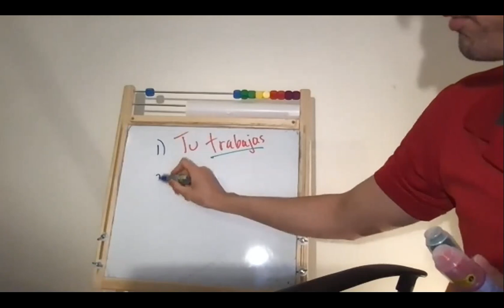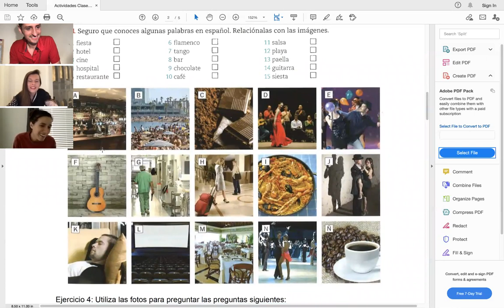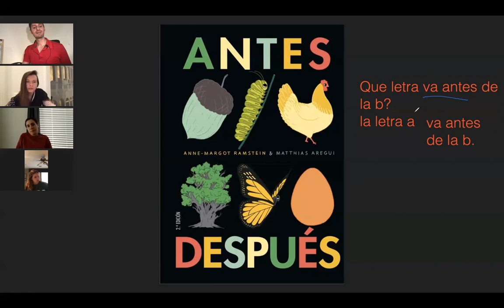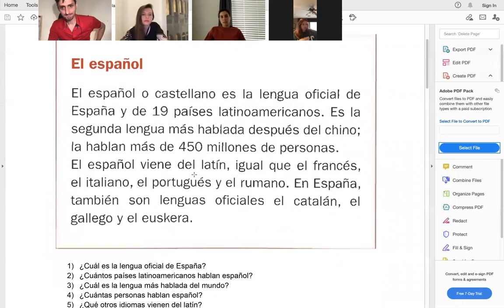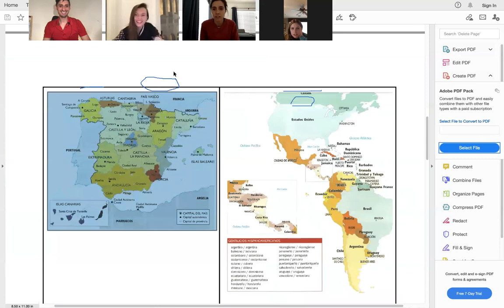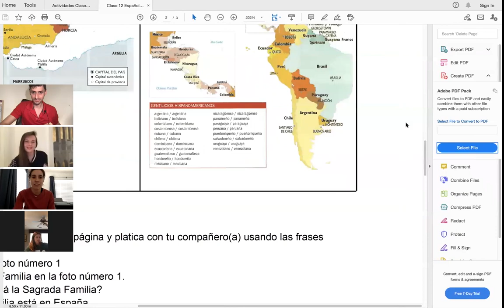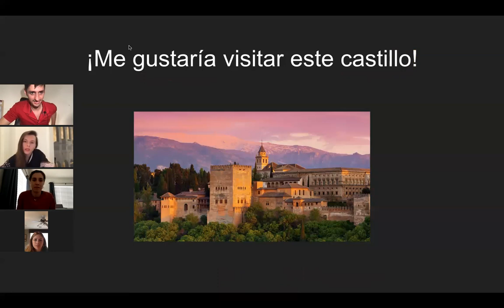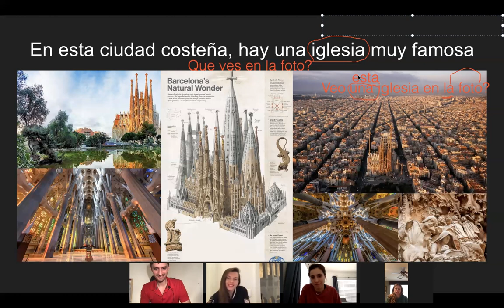Group Spanish Class: El español en el mundo (Spanish in the World) A1 Starter level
Join us as we discuss the Spanish-speaking world.